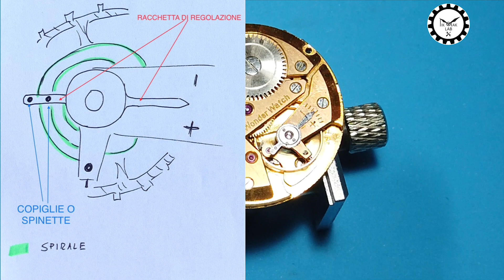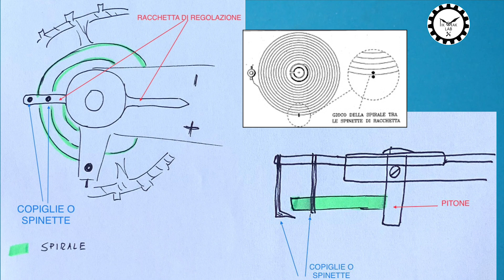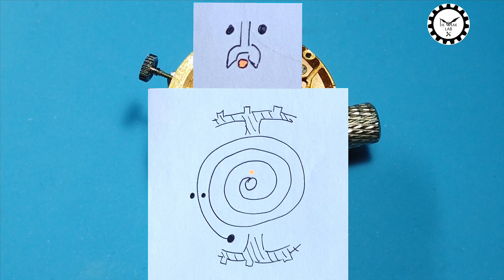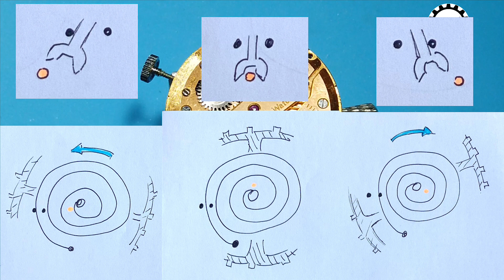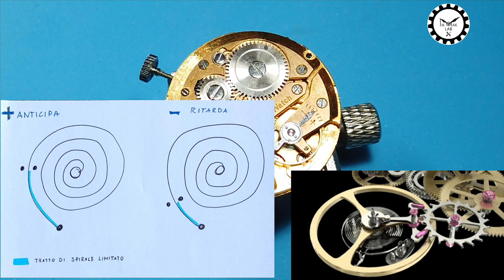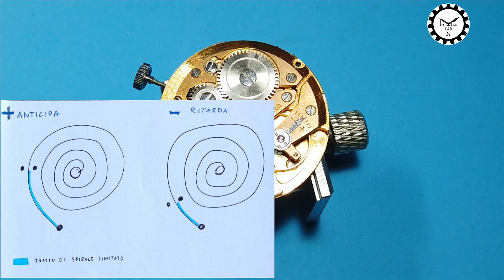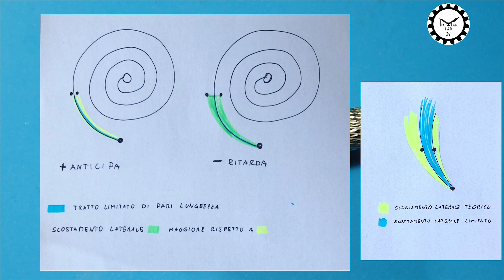TIK - TAK Lab racconta: lo scappamento ad ancora ed il bilanciere ( 2 parte)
Puntata n. 5 della rubrica TIK-TAK lab.  Analizziamo nel dettaglio lo scappamento ad ancora ed il bilanciere. In questa seconda parte parleremo del bilanciere e della spirale, poi affronteremo la regolazione tramite racchetta.